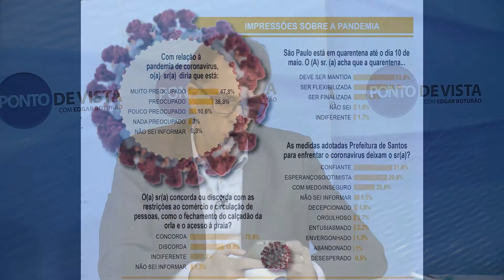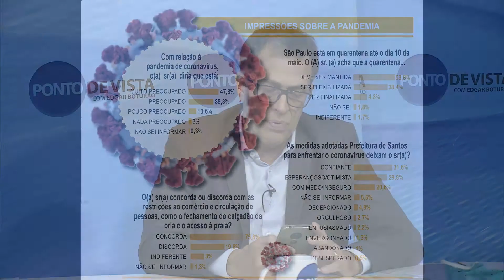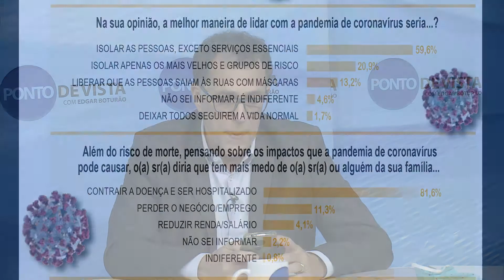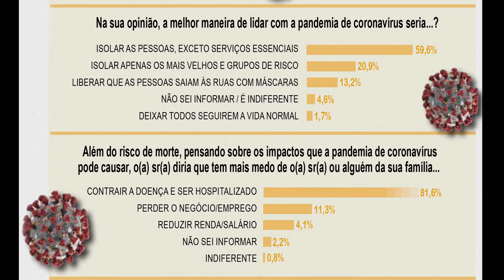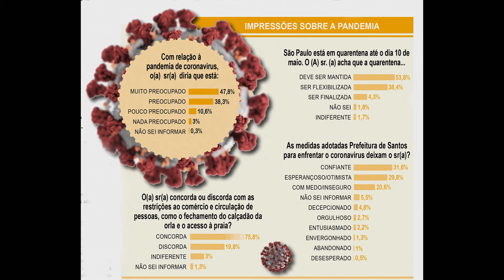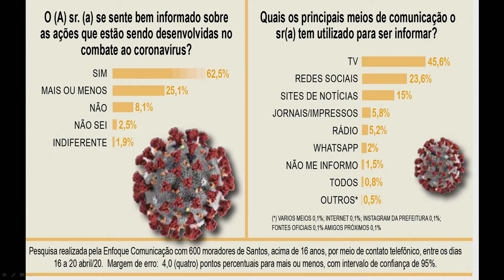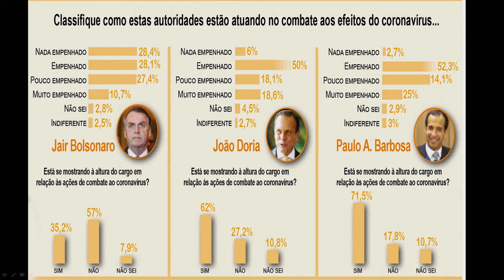Ponto de Vista - 27/04/20